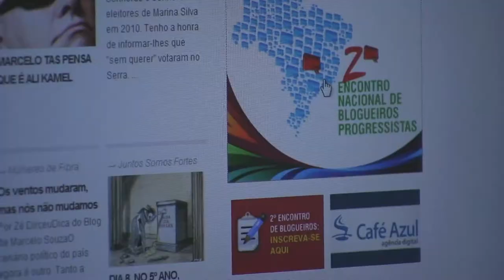2º Encontro Nacional de Blogueiros já tem mais de 250 inscritos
Mais de 250 pessoas de todo Brasil já se inscreveram para o 2º Encontro Nacional de Blogueiros Progressistas, que acontece de 17 a 19 de julho em Brasília. O processo preparatório ao evento nacional já realizou pelo menos 11 encontros estaduais, mobilizando quase mil e quinhentas pessoas de todo o país. Confira o vídeo que marca a primeira produção da TV Vermelho em alta definição (HD) e fique por dentro de todos os detalhes do evento.